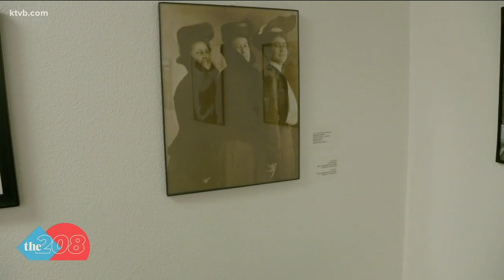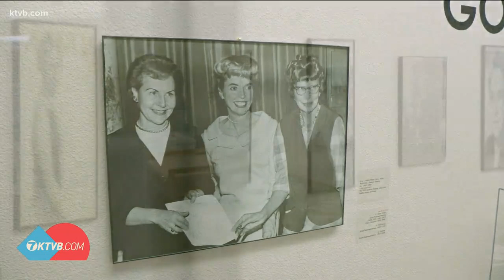Women in Idaho Politics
The Idaho State Historical Society is holding a
celebration of women's suffrage throughout 2020.